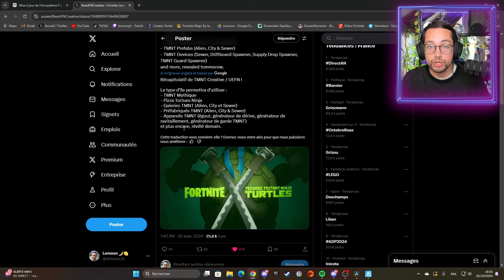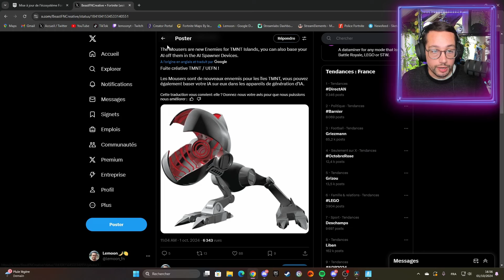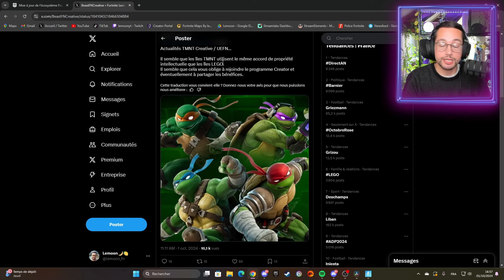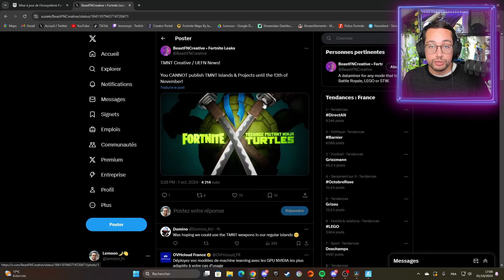APPAREIL VUE FPS, POIGNÉE D'ASCENCION et TORTUE NINJA dans FORTNITE CRÉATIF 31.30 - WNC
Faisons le point sur la maj 31.30 de Fortnite Créatif et UEFN avec... :
- Un appareil pour la vue en FPS !
- Les tortues ninja et leur univers dans Fortnite Créatif !
- La poignée d'ascencion en appareil !
- Et les 7 ans de Fortnite avec son fameux gâteau !

Soutiens moi sur Fortnite ou dans l'Epic Games Store avec ce code : Lemoon-YT [epicpartner]

Montage réalisé par Lemoon